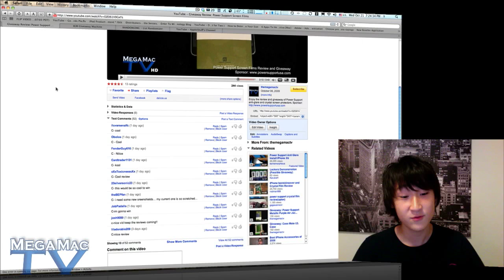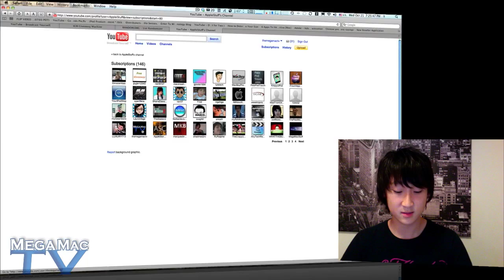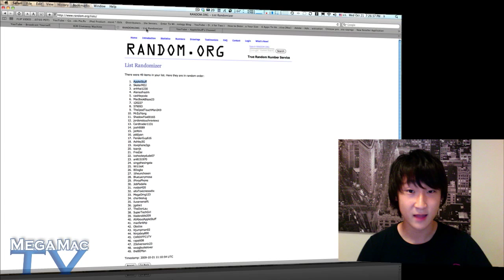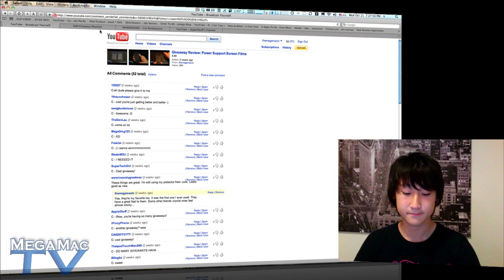Giveaway Winner: Power Support Screen Films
Thanks to everyone for entering and congratulations for winning!